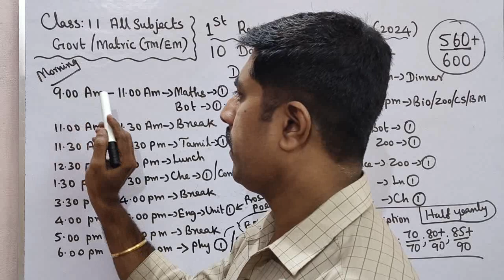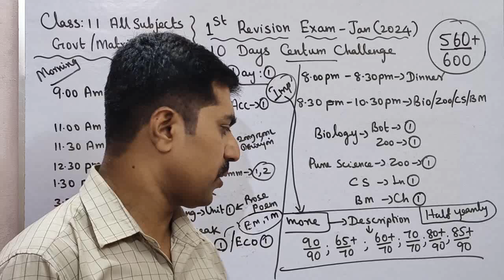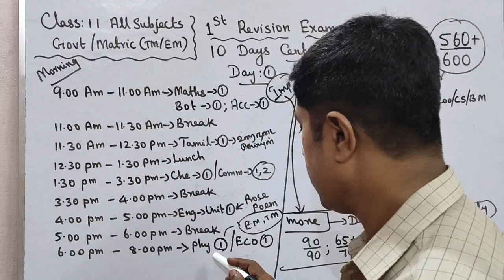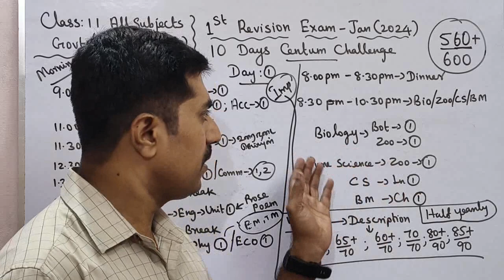Class 11|All Subjects 🔥|10 Days Centum Challenge|Day 1| first revision exam -2024|sky physics